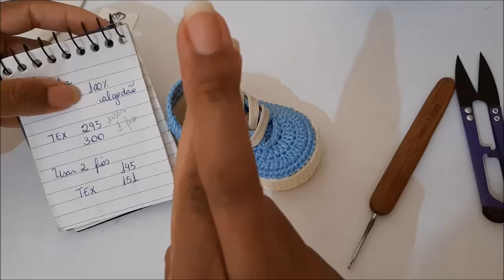Tênis BENÍCIO de Crochê - Tamanho 09 cm - Crochet Baby Yara Nascimento